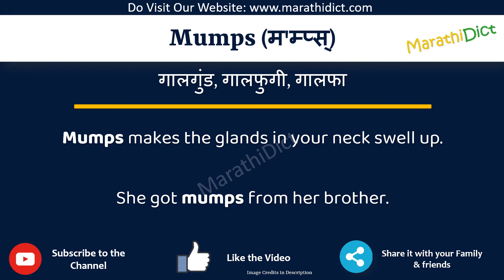Mumps Meaning in Marathi | Mumps म्हणजे काय | Mumps in Marathi Dictionary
या व्हिडिओमध्ये तुम्हाला मराठीत Mumps चा अर्थ समजेल आणि Mumps चा उच्चारही शिकाल. याचा अर्थ तुम्ही Mumps चा अर्थ जाणून घ्याल तसेच Mumps कसे उच्चारता येईल, Mumps म्हणण्याचा योग्य मार्ग कोणता आहे.

तर Mumps शब्द फक्त एका मिनिटात शिका.

उदाहरणांसह Mumps समजून घेऊ.